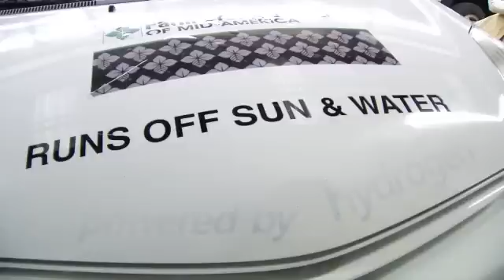Coast-to-Coast Trip With No Gas - John Dunn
A group of MTSU students and their professor could be making history this month.       They plan to drive across the country without using an ounce of gasoline.    Instead, their fuel comes right out of the faucet.    It is a car powered by hydrogen gas, and the hydrogen comes out of the water we drink.
We actually start with water, says MTSU Professor Dr. Cliff Ricketts.
It is basic H2O, and part of it makes the perfect fuel.
The fuel in our vehicle is a hydrogen gas, pressurized gas, says Dr. Ricketts.
Dr. Cliff Ricketts specializes in alternative fuels at MTSU. On March 9th he and his students will begin a coast to coast drive using no gas.
Using a process called electrolysis, Ricketts and his students separate the hydrogen from water.    The gas is then kept in a pressurized tank and used as fuel.
Putting a man on the moon or going from coast to coast on sun and water, which has the most impact to mankind? I believe this does, says Dr. Ricketts.
Dr. Ricketts is even conscious about the power he is using to produce the hydrogen gas.  The process is completely fueled by solar power.
This is actually a second attempt. Last year Ricketts and his team traveled across the country using only two gallons of gas.    The goal this time is to use absolutely none.
They will carry extra hydrogen with them.   Ricketts hopes to prove that America's vehicles can be energy independent and pollution free.
It's knowing that you're making a difference to mankind, and that the research you're doing actually helps everybody, says Ricketts.
The car is all fueled up. The drive begins in just about a week, but it could have implications for years to come.
Dr. Ricketts and his team will start their trip on Tybee Island in Georgia, and conclude it five days later in Long Beach, California.       The trip coincides with MTSU's spring break.
For news updates follow John Dunn on twitter @WZTVJohnDunn